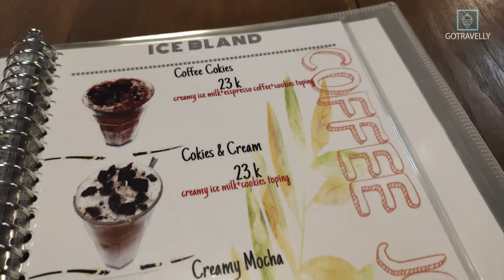NGOPI ALA JOGJA DENGAN KONSEP MENARIK DI COFFEE JOGLO JOMBANG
afé yang satu ini menawarkan konsep yang sangat menarik dan dijamin bikin betah. kalian akan dimanjakan dengan konsep joglo yang keren. Berasa ngopi di Jogja. Disini dilengkapi dengan berbagai perabot yang mendukung seperti kursi dan meja yang terbuat dari kayu, hingga adanya berbagai hiasan seperti wayang, lampu tradisonal, radio, dan lain lain. Penasaran dengan tempat dan rasanya?